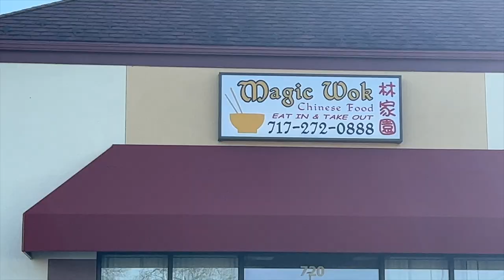Typical day at the nail salon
VLOG550 I own a nail salon in Lebanon, PA. This is what a typical day looks like for me.